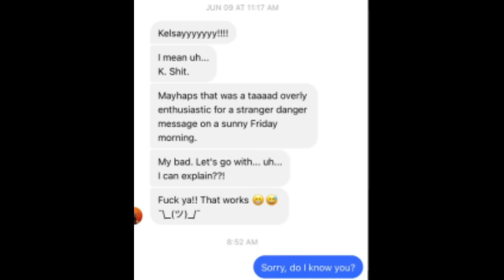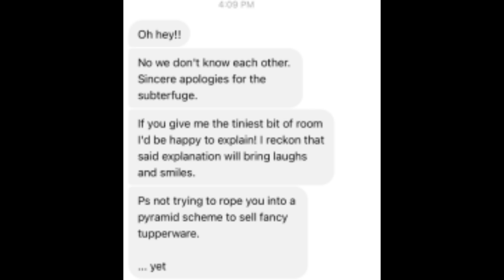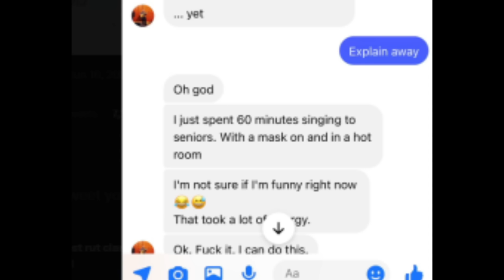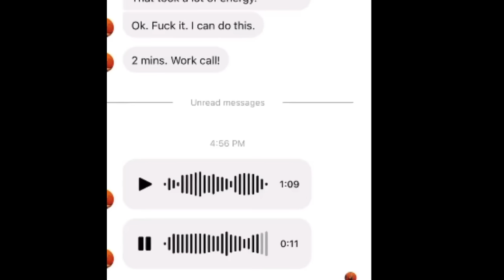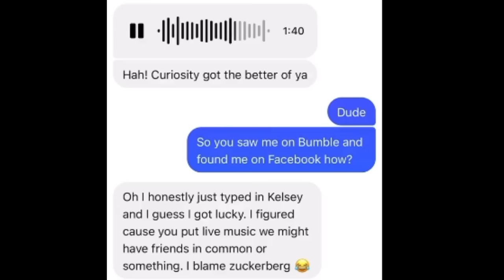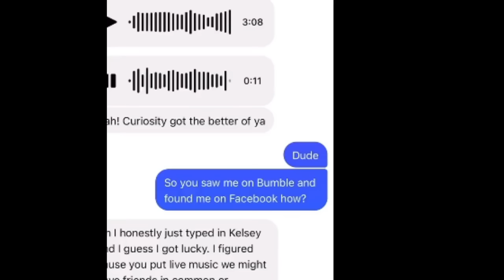Please Don't Be Like This Guy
This is the greatest voice message of All Time